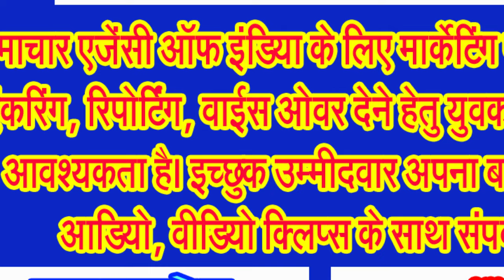बूंदाबांदी, गरज चमक के बीच बारिश का दौर रह सकता है जारी . . .